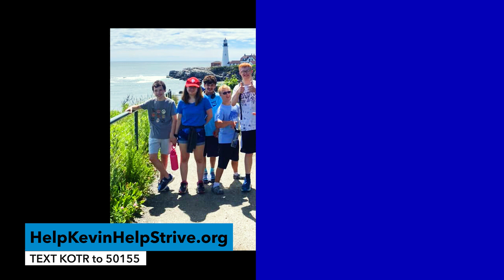WHAT IS STRIVE? 0824 - Kevin in the Roof - PATRIOT SUBARU